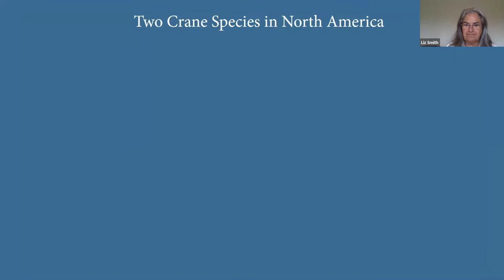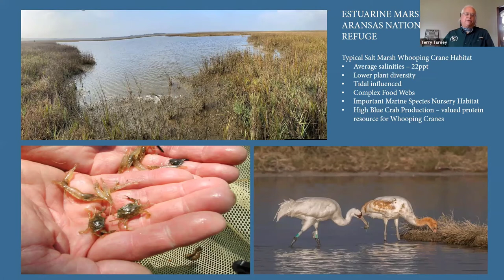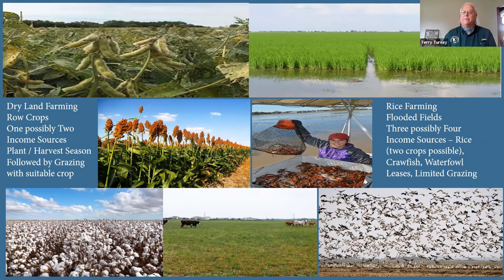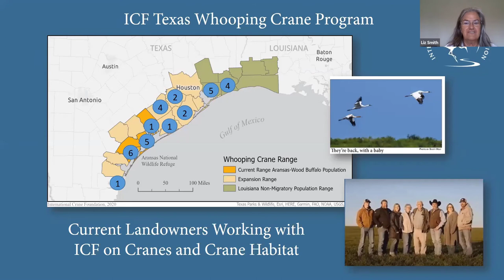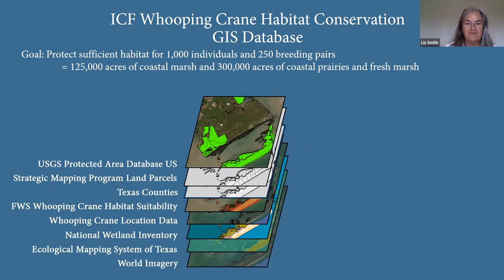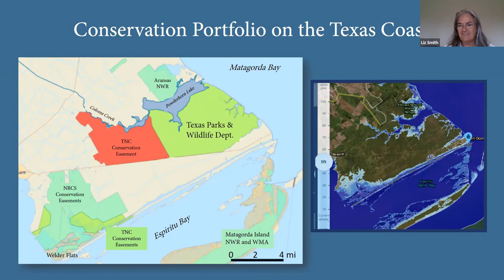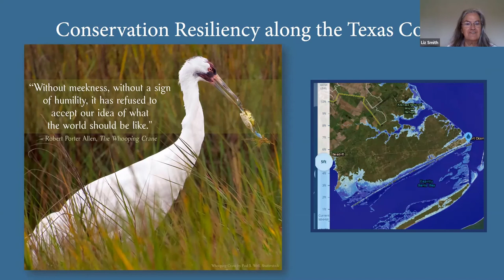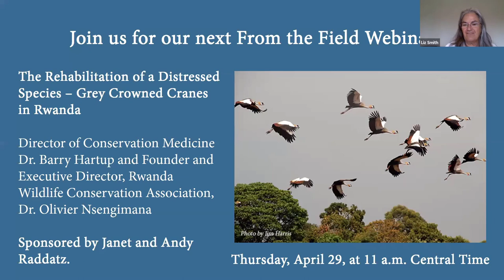The Resiliency of Whooping Cranes and Coastal Communities in Texas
Whooping Cranes utilize a wide variety of wetland and grassland habitats from their breeding grounds in Northwest Territories, Canada, through the Great Plains on migration and to their wintering range along the Texas coast. Much of the natural landscape in the U.S. has been converted to productive farmland and rangeland, and water is partitioned among agriculture, cities and industry. Whooping Cranes use the remaining wetland and river systems as an oasis for raising their young, migrating across braided river systems with adjacent grain fields and rangeland, and wintering along coastal marshes, ranches and rice and crawfish farms. Through active conservation programs and sustainable agricultural practices, our landscape can still support this endangered species’ recovery and a diversity of other native wildlife and fisheries.

Whooping Crane families and maturing adults are dependent upon large expanses of coastal habitat in Texas and, through their continued population increase, are expanding their winter range northeastward along the coast. The Aransas National Wildlife Refuge acquisition in 1937 provided the critical protection of the last 16 Whooping Cranes. Additional refuges and wildlife management areas dot the Texas coast and provide core habitat areas that are being geographically linked by a diversity of nongovernmental land trusts through acquisition or conservation easements strategies.

We take a systematic approach to identify potential habitat for wintering Whooping Cranes and link these areas to landowner parcels. We connect with ranching and farming families and serve as a liaison between them and our partners to advance various conservation and management options. By addressing both the economic and ecologic benefits, we can move toward a resilient landscape of productive natural and working lands and achieve our goal toward Whooping Crane recovery in North America.